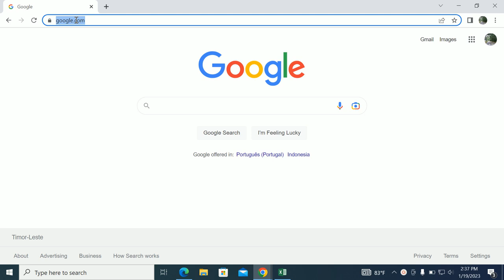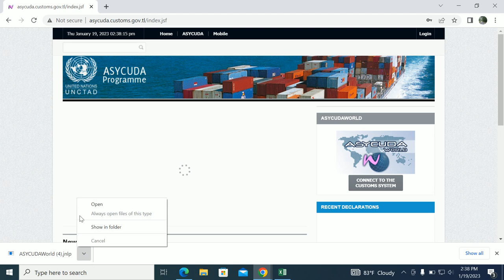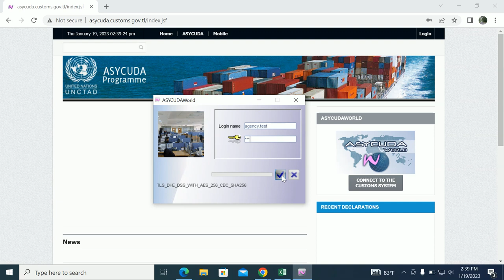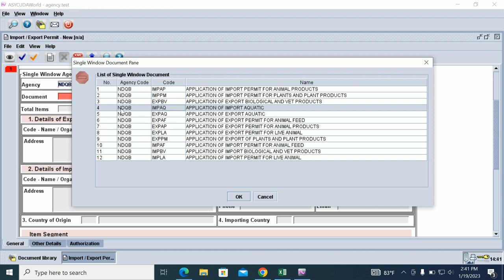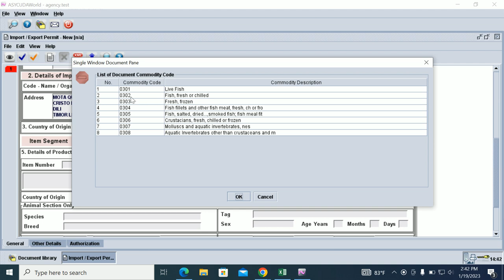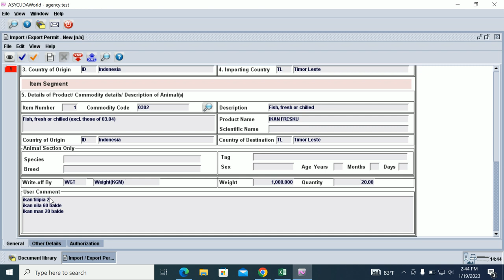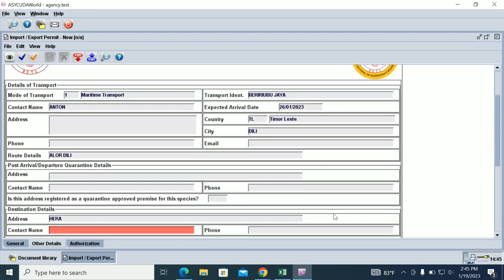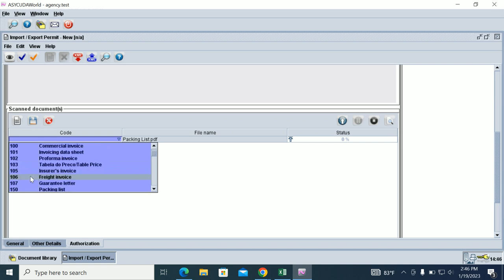Oinsa atu loke sistema ASYCUDAWorld?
Loke video nee hare neneik no komprende ona mak foin bele loke rasik.